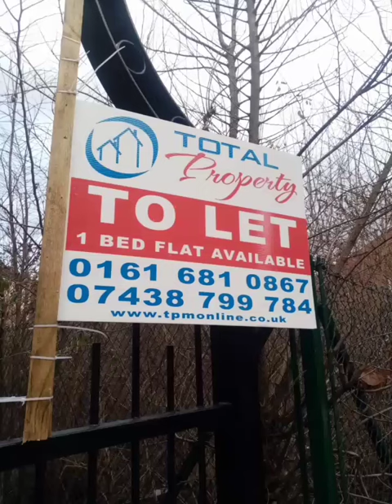Tameside Ashton Under Lyne (Pictures) England UK 2023